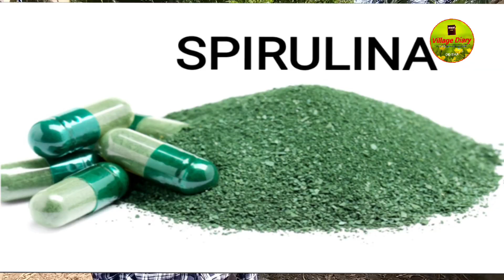କୁକୁଡ଼ା ବଡ ଅଣ୍ଡା ଦେବେ କେମିତି //How do chickens lay big eggs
spirulina byabhahara kale kemiti kukuda
mane anda adhika debe taha janiba
aau kana kana miliba taha janiba.

 ସ୍ପିରିଲୁନା ର ବ୍ୟବହାର ଦ୍ଵାରା କୁକୁଡ଼ା ମାନେ ଅଣ୍ଡା
ଅଧିକା ଦେବେ ଅଣ୍ଡା ର size ବଡ ହେବ ତାହା ଏ ଭିଡ଼ିଓ ରୁ ଜାଣି ପାରିବେ l

farming in odisha
spirulina uses in odiya
spirulina uses
spirulina use kaise kare
spirulina uses in aquaculture
spirulina capsules uses
spirulina capsules uses in hindi
spirulina tablet uses
desi egg ke fayde
desi egg
desi egg vs white eggs
desi egg ki pehchan
desi egg farming in india
desi egg farming business
desi egg odisha

Dharmaraj Mohapatra
Amarendra Nayak
From- Bhadrak Odisha ( India )